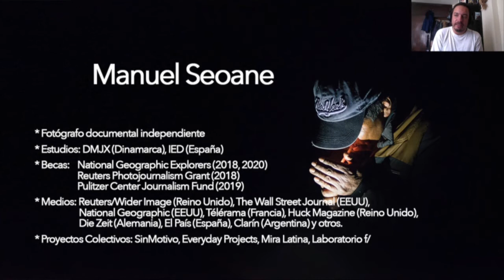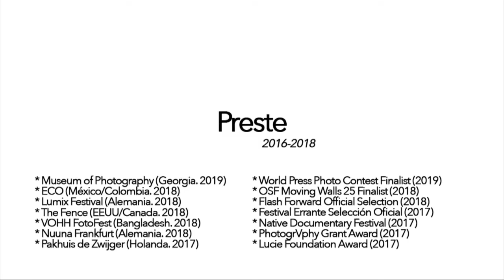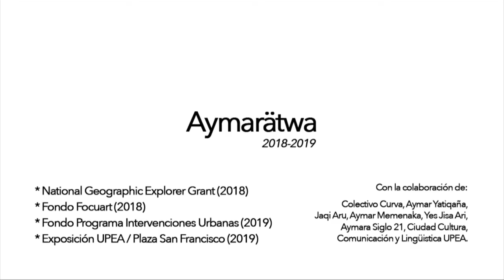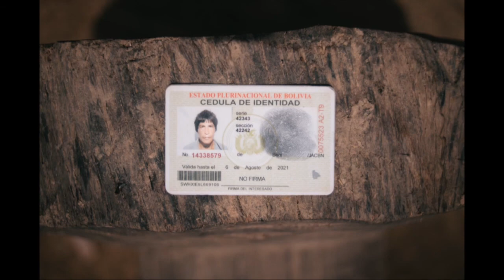BOLIVIA Fotografos Manuel Seoane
Ciclo Videos de Fotógrafos Bolivianos
¿Quién Eres? ¿Por qué eres fotógrafo? Y ¿Qué tipo de fotografía Haces?
Primera entrega (Video BF-001)
Gracias a Manuel Seoane
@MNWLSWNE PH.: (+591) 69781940